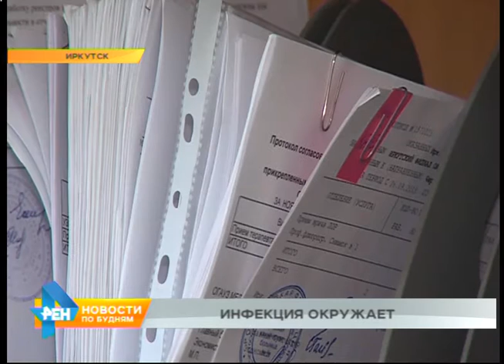Ещё 4 случая свиного гриппа выявлены в регионе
Преступление - ходить на работу больным. Так считают врачи. Ведь сейчас, когда эпидемия гриппа уже на пороге, это может существенно ускорить её приход. Кто сегодня нуждается в особенной защите от инфекции, расскажет Ольга Кузакова. Обо всех болезнях в семье расспросят, ничего не упустят. Ведь речь едёт о здоровье будущей мамы. Сейчас состоянию пациенток в областном перинатальном центре - особое внимание. Ведь во многих регионах России уже бушует грипп. В нашей области пока всё в пределах нормы. Тем не менее, беременные - всегда в группе риска.
НАТАЛЬЯ ПРОТОПОПОВА, главный акушер-гинеколог Иркутской области: «Мы сейчас в определённой мере ограничиваем посещение женской консультации, консультативный приём, то есть повторно назначается только тем беременным, которые крайне нуждаются в наблюдении врача. Либо по своему состоянию здоровья, либо по состоянию особенности течения беременности».
Сейчас коридоры обычных поликлиник не переполнены - до эпидемии далеко. Её ожидают в начале февраля. За эту неделю зарегистрировано более 15 тысяч заболевших ОРВИ. И 4 случая свиного гриппа. Наученные горьким опытом доктора его диагностируют и лечат оперативно.
ЮРИЙ ЛЫСАНОВ, главный внештатный специалист-эпидемиолог Иркутской области: «Штамм гриппа почти на изменился H1N1, то есть это не новый, как он в 2009 году пришёл. Сейчас этот штамм вошёл в вакцину, то есть те люди, которых у нас более 700 тысяч населения, привились в Иркутской области, эти люди защищены». И даже если они и заразятся, то течение болезни пройдёт гораздо легче. Тем же, кто вакцинацию не прошёл, врачи рекомендуют при любых признаках болезни сразу вызывать врача. Избегать людных мест, чтобы не заразить других людей, а главное - следовать элементарным правилам гигиены. ОЛЬГА КУЗАКОВА, корреспондент: «Всем хорошо известно, что от инфекции может защитить вот такая простая маска. Но на самом деле не все помнят, что её нужно менять каждые три часа на новую. И тогда вот такой простой предмет сможет защитить вас от серьёзного заболевания».